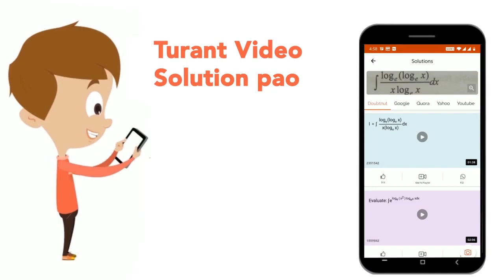An oscillator consists of a block attached to a spring (k= 425N/m). At some time t, the position...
An oscillator consists of a block attached to a spring (k= 425N/m). At some time t, the position (measured from the system\'s equilibrium location), velocity and acceleration of the block are x= 0.100m, v= 13.6m//s, and a= -123m//s^(2). Calculate (a) the frequency of oscillation, (b) the mass of the block and (c ) the amplitude of the motion.
Class: 12
Subject: PHYSICS
Chapter: OSCILLATIONS
Board:IIT JEE

👉 Have Any Query? Ask Us.